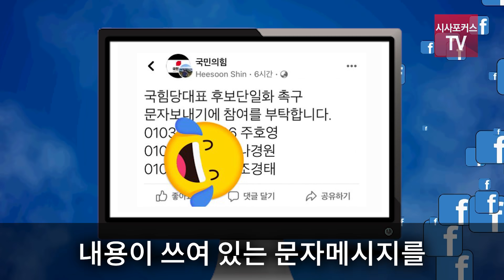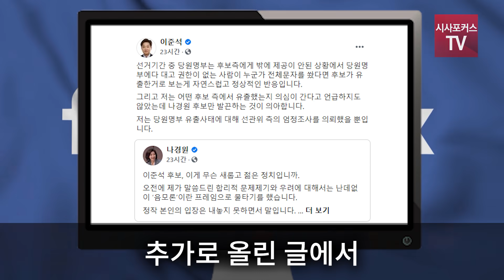당원 명부 유출 논란 관련해 이준석 "나경원, 왜 혼자 발끈 하나?"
국민의힘 당권 경쟁이 막바지로 치닫는 가운데 급기야 당원 명부 유출 의혹까지 제기되면서 후보 간 진실공방이 이어지고 있다.

[출처를 밝히더라도 본사의 허락없이 영상 임의 편집 및 재배포를 금지하고 있습니다]